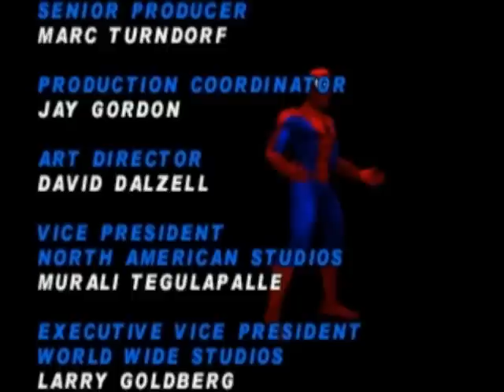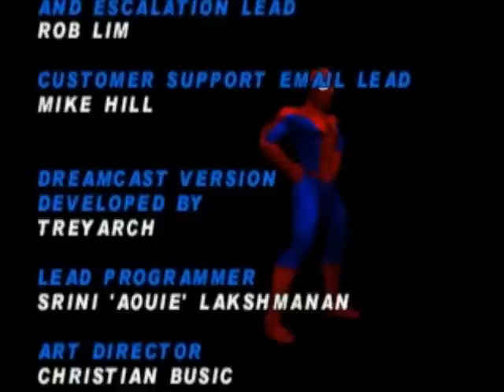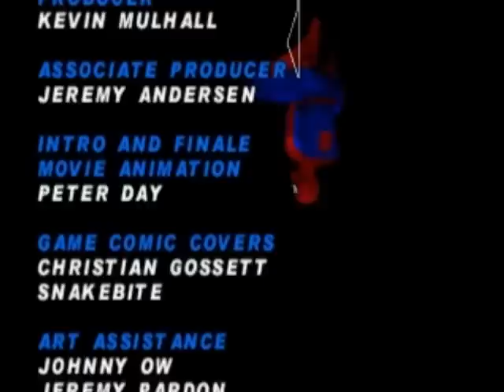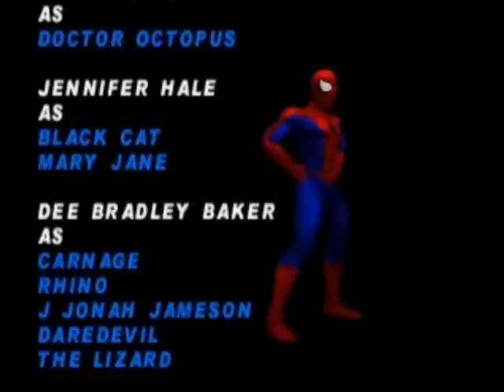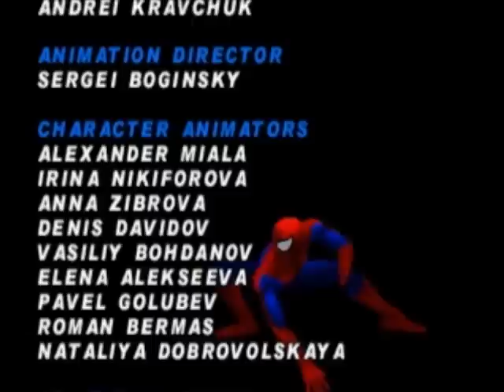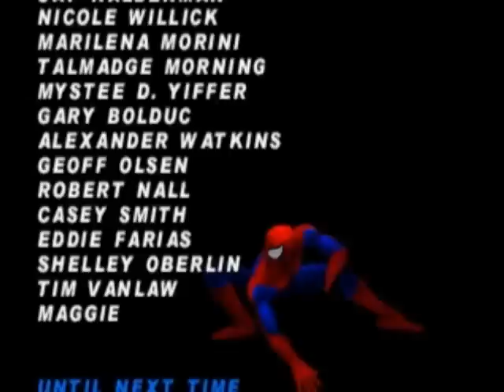Spider-Man - Original PC Game: Credits - July 22, 2010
Buy Spider-Man Video Games...

(PHEW!) I finally did it! It feels so good!

RELAX!